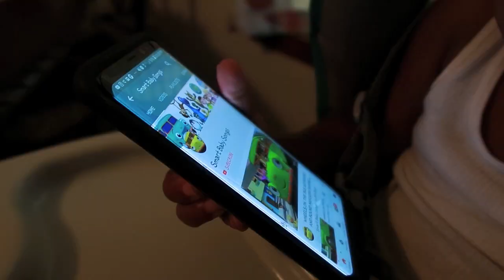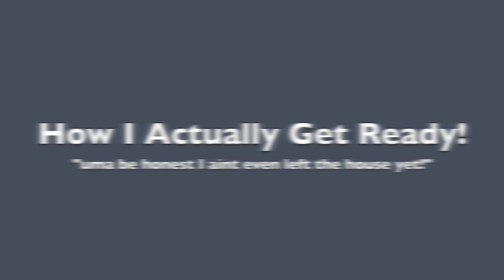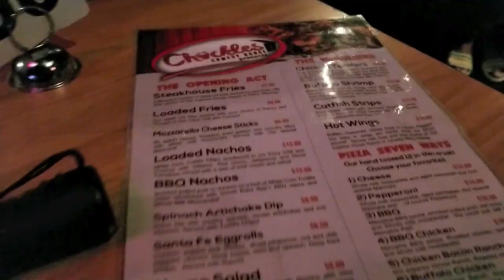VLOG: I'm Almost Natural Routine, Meeting B. Simone, Ratchet GRWM!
I got to meet B. Simone after her You're My Boyfriend Tour here in Memphis, TN. Also, quick transitioning hair update. I've gone back to my more carefree hair care lifestyle and I'm practically natural now!

I N S T A G R A M ➺ @allofdestiny
T W I T T E R ➺ @allofdestiny

⇣Drop It In The Mail, allofdestiny Will Tell:
Destiny Chalmers

Destiny
27 | Memphis, TN
Canon Mark II G7x

ᶫᵒᵛᵉᵧₒᵤ
allofdestiny ❤